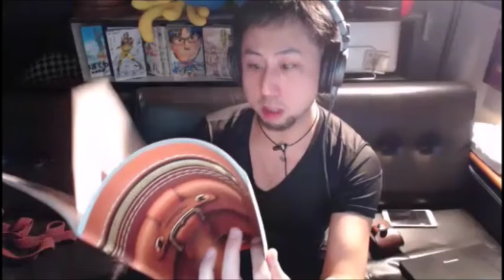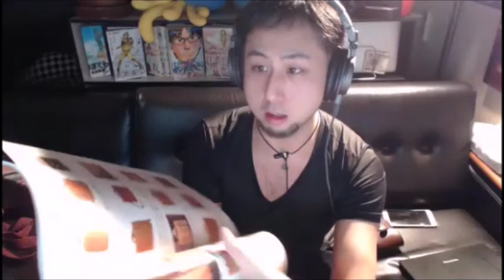【和道】配信で億稼げるようになりたい～凸待ち【ふわっち】11/28